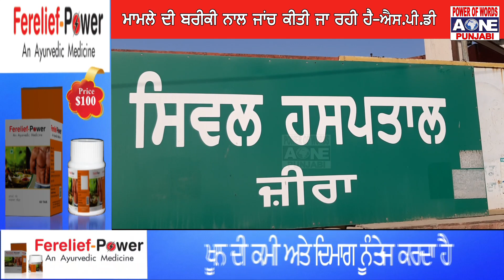ਸੜਕ ਤੇ ਔਰਤ ਦੀ ਲਾਸ਼ ਮਿਲਣ ਨਾਲ ਫੈਲੀ ਸਨਸਨੀ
ਪਰਿਵਾਰ ਵਾਲਿਆਂ ਕੀਤਾ ਕਤਲ ਦਾ ਸ਼ੱਕ ਜ਼ਾਹਿਰ

ਮਾਮਲੇ ਦੀ ਬਰੀਕੀ ਨਾਲ ਜਾਂਚ ਕੀਤੀ ਜਾ ਰਹੀ ਹੈ- SPD